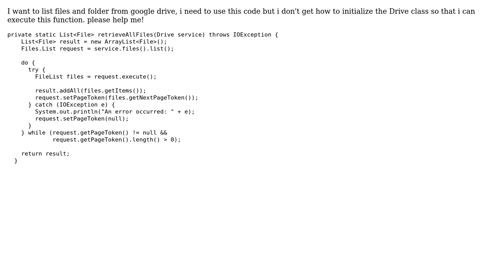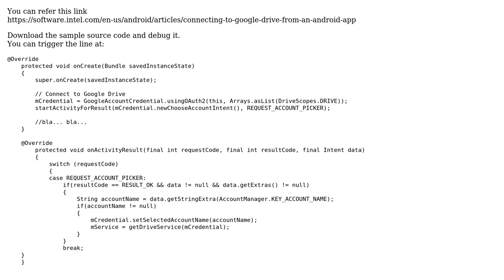List files and folders - Google Drive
With thanks & praise to God, and with thanks to the many people who have made this project possible! You are responsible for your own actions.